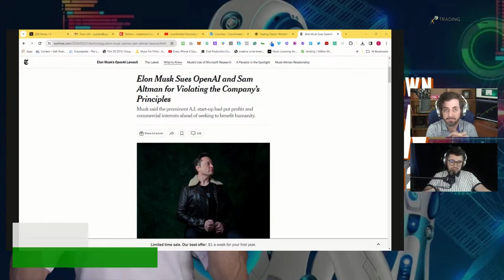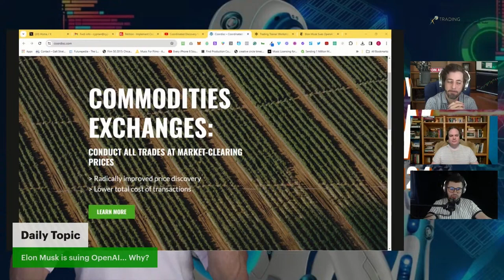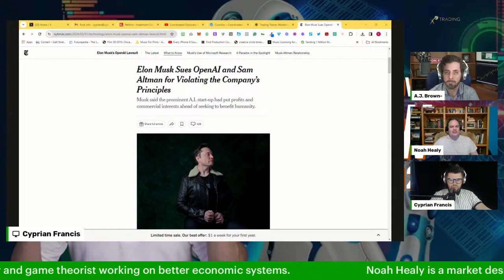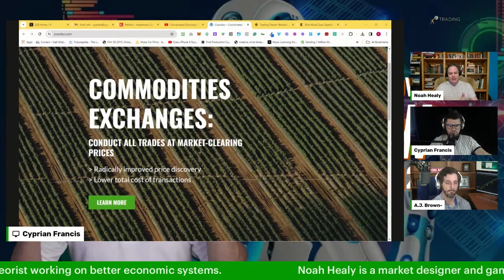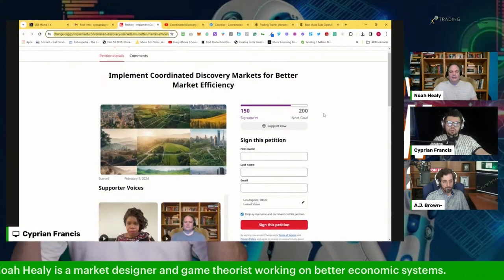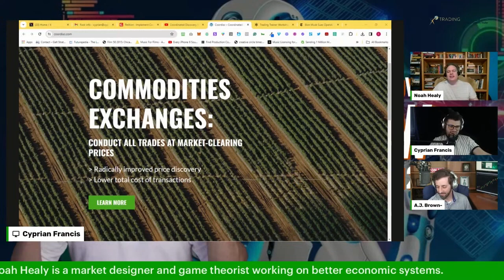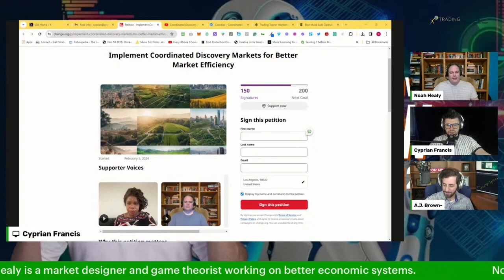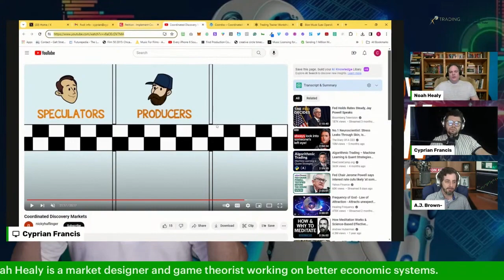Why Is Elon Musk Suing OpenAI with Special Guest Noah Healy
In this clip from The A.J. Brown Show, we bring on special guest Noah Healy, founder of Coordisc, a new approach to trading commodities, to discuss the drama surrounding AI, specifically with Elon Musk suing ChatGPT and OpenAI.